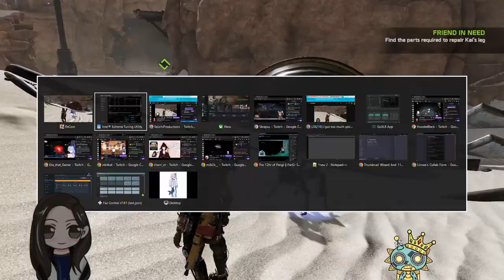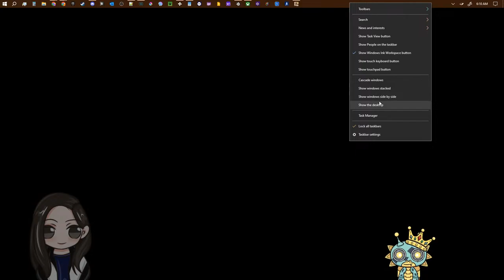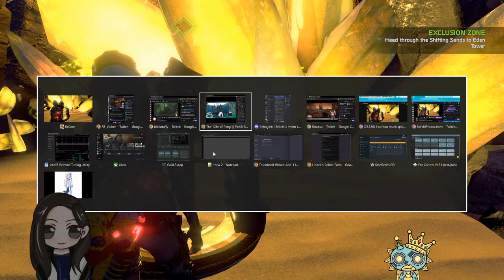I put too much spice in my spicy tacos. I regret nothing.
【Rules】

1) Be respectful of others in the chat, including their opinions and views.
2) Do not spam excessively, or type in full caps.
3) Stay on topic and avoid personal conversations in chat.
4) Do not bring up other streamers or streams unless I mention them first
5) Don't raid other channels or discuss me in other channels unless I am mentioned first
6) Feel free to give advice, but no spoilers, and know that I may take a different path.
7) If you see anyone breaking the rules above ignore those comments.